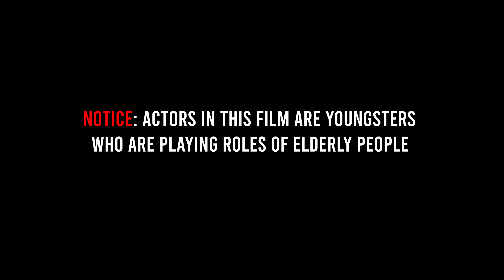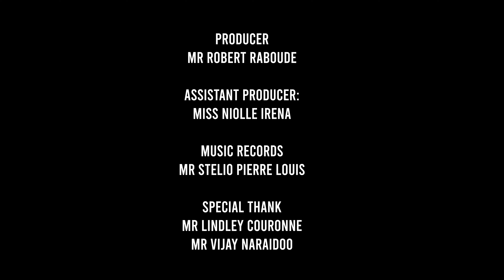Respect elderly people: a video and song from DIS-MOI Rodrigues for the Global Rally 2023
RR PRODUCTION & RISE EVENTS AND DIS MOI